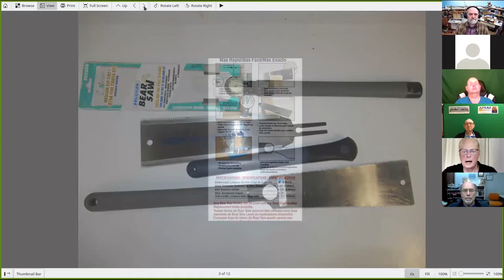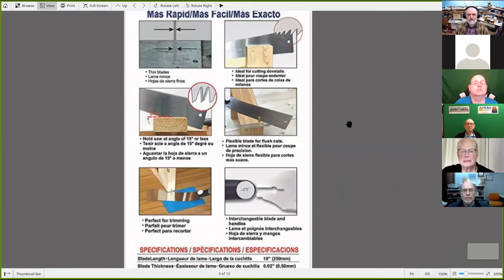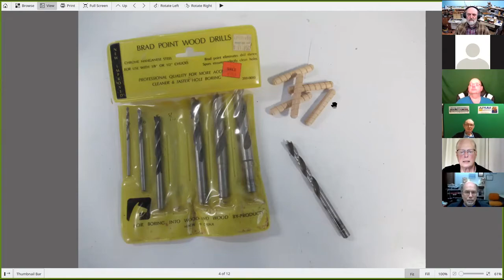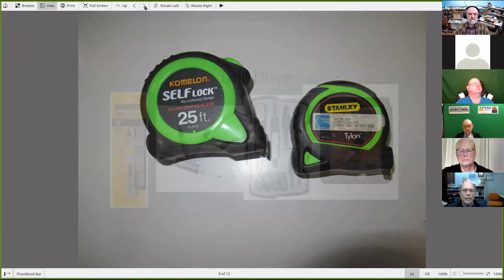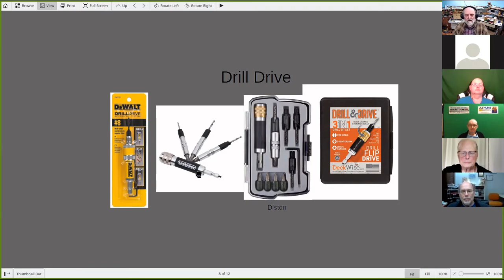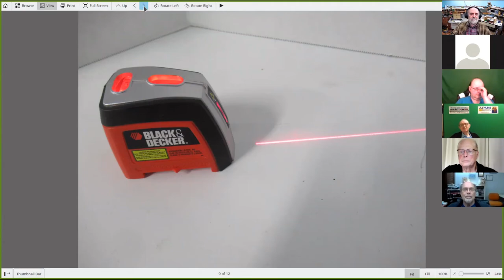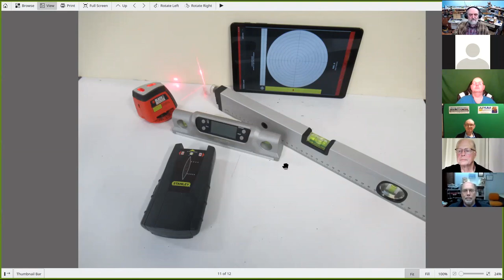Tool Tips March 13, 2021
Ted's Tool Tips with Ted Becker